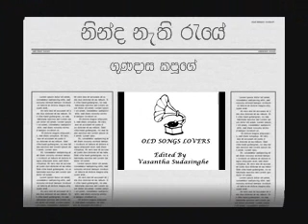Gunadasa Kapuge - ninda neathi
Old Songs Lovers
Uploaded by : Vasantha Sudasinghe